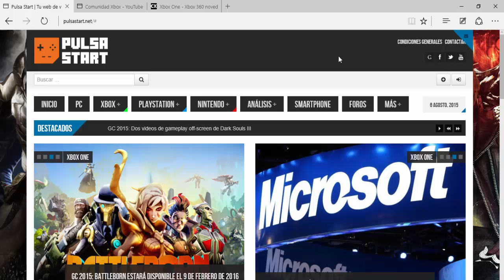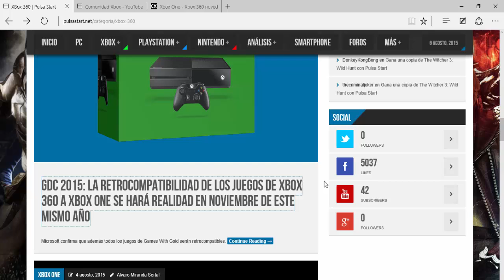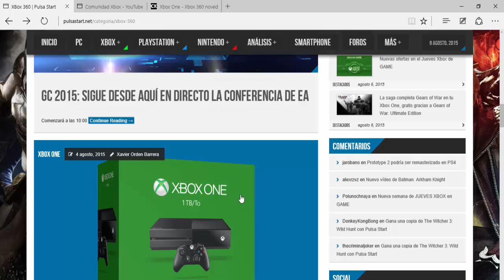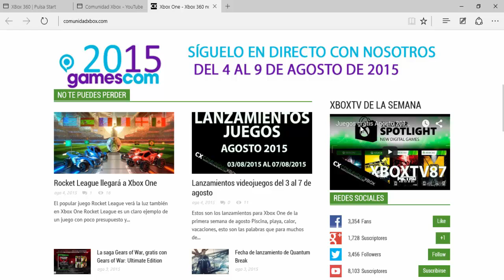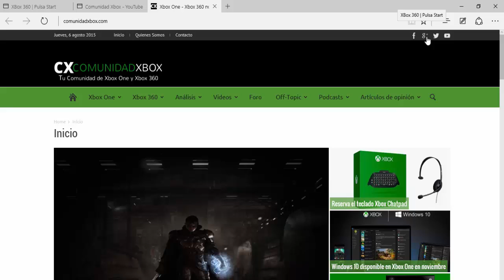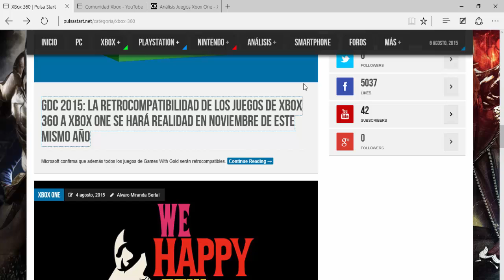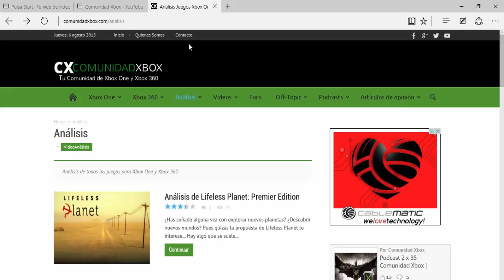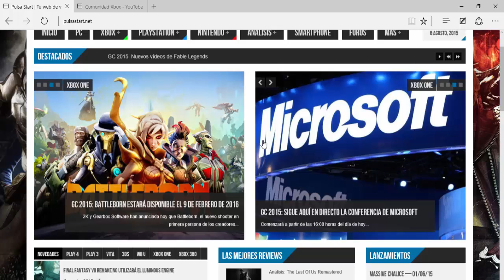Paginas que debéis de conocer||PulsaStart y ComunidadXbox||Mundo Gaming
Todo queda bastante claro en el vídeo ,  chavales , si queréis información del mundo de los videojuegos por una parte en general , todo tipo de contenido de todas las plataformas actuales ,Pulsa Start es una gran pagina.

Si despues , quereis profundizar en elguna plataforma de forma mas especifica y personal ,y cuyo caso es como el mio , Xbox one y Xbox 360 , Comunidad Xbox es vuestra pagina , las dos muy completitas y las dos deberían de tener mayor repercusión de la que tienen, no creéis?... por aquí os lo dejo un saludo y a disfrutar :D

abrazo muy fuerte :D